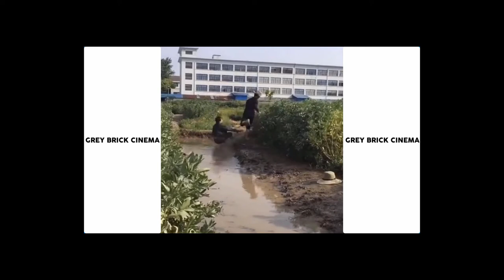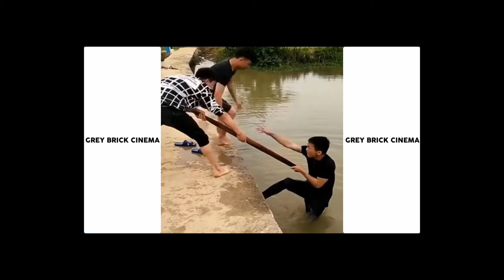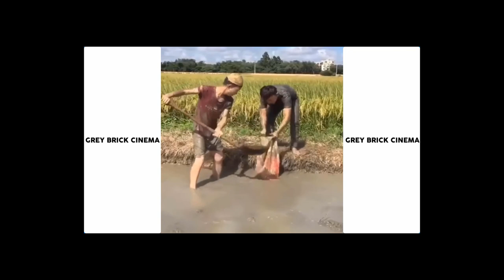Try Not To Laugh - Best Fails of The Week 2021 #3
Grey Brick Cinema have been collecting funny videos for your entertainment. Here you’ll find funny videos,  prank videos, funny animal videos, funny baby videos and the best compilations and music montages of some of the funniest videos you've ever seen. Check out our different sections to find some of the best viral, funny, videos around.

links

The Winning Mindset Improve Your Mindset Achieve Anything!!!
The Winning Mindset Course bundle
You must take conscious control of your brain if you want to be successful.
Every situation that you face in your life will lead to certain neurons firing.
Having some stress in your life is natural but too much is bad for you.
Let's Go!!!

Basaho CLASSIC Zafu Meditation Cushion | Organic Cotton (GOTS Certified) | Buckwheat Hulls | Removable Washable Cover (Zen Black)

Tibetan Singing Bowl Set — Easy to Play with Cushion & New Dual-End striker for Holistic Healing, Calming & Mindfulness ~ Antique Design

HITECHLIFE 2020 New Steel Tongue Drum 6 Inche 8 Notes, Hand Pan Drum Kit with Mallets, Drumsticks, Tutorial Book, Carrying Bag, for Adults Yoga Practice, Meditation (Black-6inch)

Inspire Ministries Oak Meditation stool

 Handmade Thai Buddhist Beaded Mala | Wooden Rosary 108 Mantra Prayer Counting Beads | Yoga Meditation Zen Peace Mindfulness, Stress and Anxiety Relief | Necklace Wrap Bracelet (Very Dark Sandalwood)